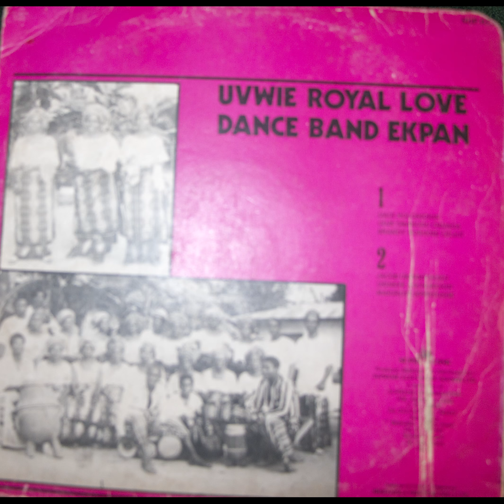Uvwie Music Uvwie Royal Love Club Ekpan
Uvwie Royal Love Club Ekpan